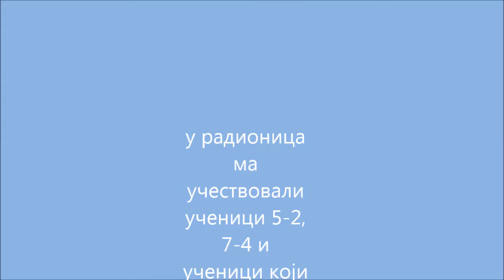Концерт за пет мБота, виолину и флауту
Корелација наставних активности програмирања мБота и музичке културе
учествовали ученици 5-2, 7-4 и 7-2 одељења
свирале: Тијана Панић (виолина) и Зорана Субић (флаута)
ментори: Наташа Миљановић и Ивана Мацко